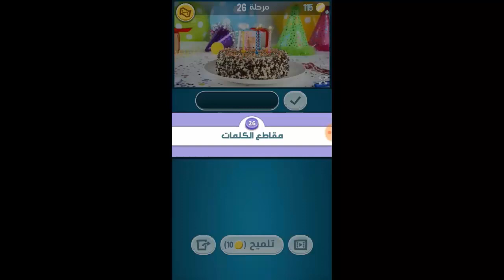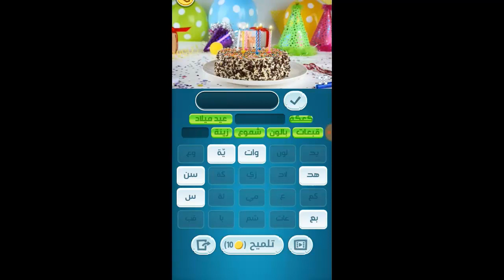حل كلمات كراش المرحلة 26 مقاطع الكلمات